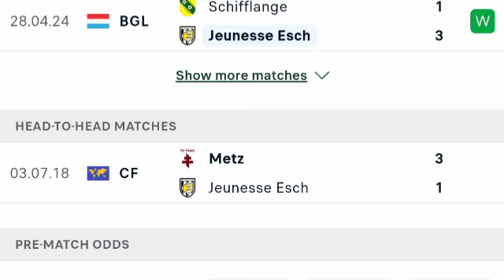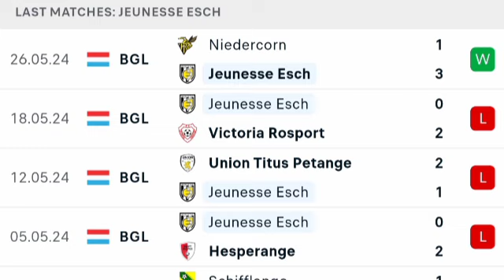🔴 LIVE: Metz vs Jeunesse Esch | Club Friendly Match 2024 | Match LIVE Now